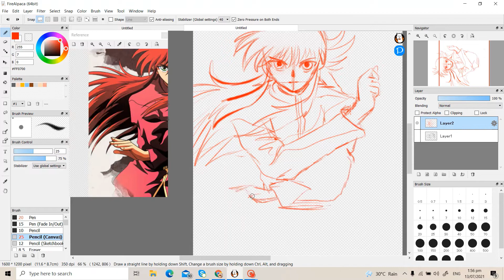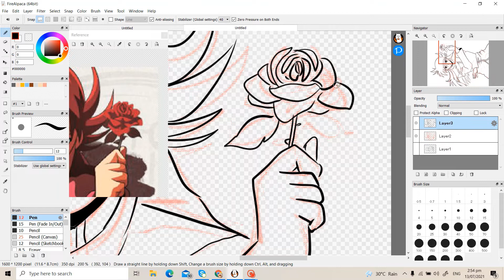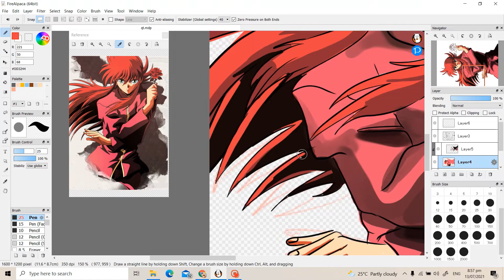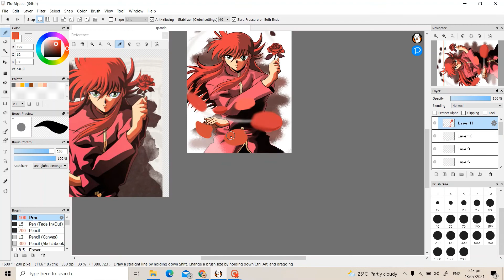Ghost Fighter Dennis Speedpaint | Commission Art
Last na to pramis

Credits
song:
i own only art the music in this video belongs to its right holders